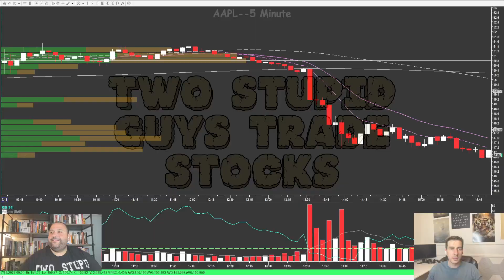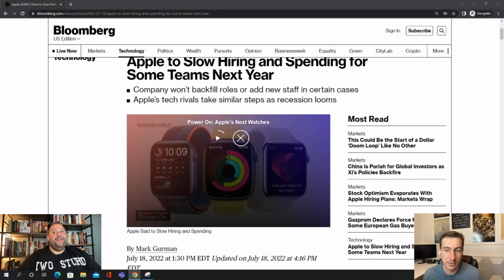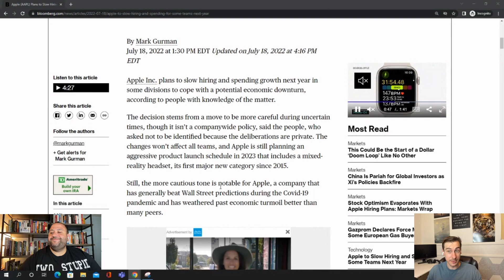Apple Predicts Recession! Was Michael Burry Right? Is A Stock Market Crash Imminent?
What happened today? why did Apple tank on a seconds notice and is this the warning of the incoming recession? Anyone have any trade ideas? Is this the beginning of the next leg down like Dr. Michael Burry predicted?